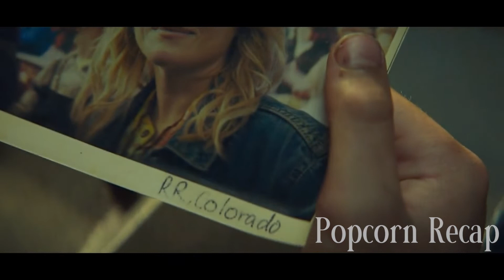Virus Causes Babies to Be Born with Defects So Father Isolates Son From The World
The world is in disarray when a virus takes over and causes adults to get really sick. However at the same time, babies are being born with "defects" showing displays of half animal traits. People aren't sure which came first, the virus or the hybrids. A father's love for his hybrid son, causes him to run to the woods to live in isolation as there are bad people after the hybrids. Watch to see if this tv show is for you as we recap the first two episodes. The rest can be seen on "Nootflix"